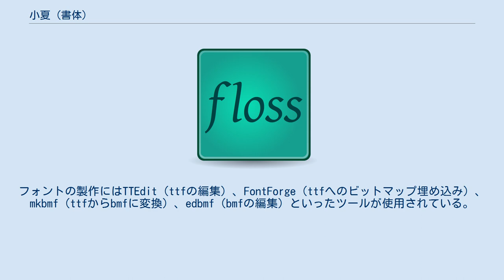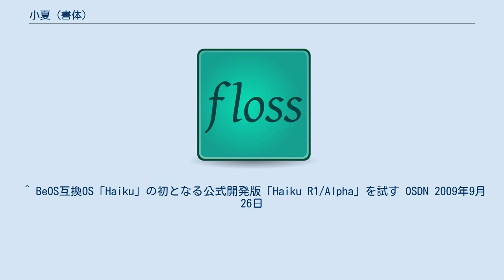小夏 (書体)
小夏（こなつ）は漫画家の桝田道也によってデザインされたオープンソースのゴシック風日本語フォントである。
MS Pゴシック幅互換のプロポーショナルフォントと等幅フォントで構成されている。
 フォントのフォーマットはTrueTypeアウトラインおよびBeOS/ZETA用のビットマップ(Be Bitmap Font)が用意されていたが、ver24から汎用版（埋め込みビットマップありTrueType）とBeOS/ZETA版（埋め込みビットマップなしのTrueType+ビットマップ）にパッケージが分離された。
ビットマップは8pxから21pxの大きさを含んでいる。
 BeOSの標準日本語フォントであるHaruフォントが12pxで綺麗ではないという理由からこのフォントの製作が開始された。
フォントの製作にはTTEdit（ttfの編集）、FontForge（ttfへのビットマップ埋め込み）、mkbmf（ttfからbmfに変換）、edbmf（bmfの編集）といったツールが使用されている。
 HAIKU R1/Alpha 1ではOSの日本語フォントに採用されている。
 小夏のライセンスは以下のように変遷している。
現在のバージョンは全ての書体がMIT Licenseの下で利用できる。
引き続き過去のバージョンをクリエイティブ・コモンズ 表示-継承ライセンスの下で利用することも可能である。
 ^ “Konatu Font - 桝席” (2009年6月30日). 2009年6月30日閲覧。
 ^ BeOS互換OS「Haiku」の初となる公式開発版「Haiku R1/Alpha」を試す OSDN 2009年9月26日